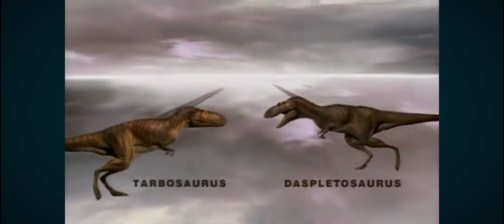Ultimate Guide T. rex / Beyond T. rex - All Creatures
these two documentaries are cool and the stop motion too. here are the two documentaries ultimate guide and beyond. this belong to discovery channel.

Here are the list of those creatures

*Tyrannosaurus rex
*Edmontosaurus
*unamed pterosaur
*Eoraptor
*unamed coelurosaur
*Alectrosaurus
*Albertosaurus
*Daspletosaurus
*Tarbosaurus
*Allosaurus
*Diplodocus? or Apatosaurus? idk.
*Giganotosaurus/Carcharodontosaurus
*Generic Macronarian
*unidentified ornithocheid

so what's your opinion of these two documentaries? let me know